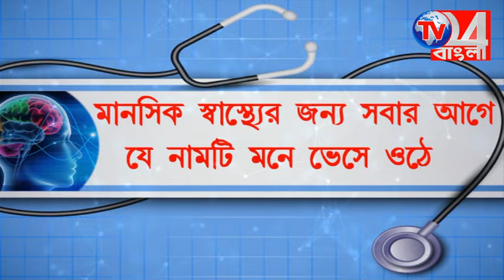বেহাল রাস্তা, ভোটে অংশগ্রহন না করার হুমকি গ্রামবাসীদের